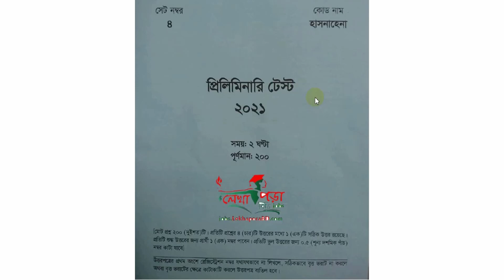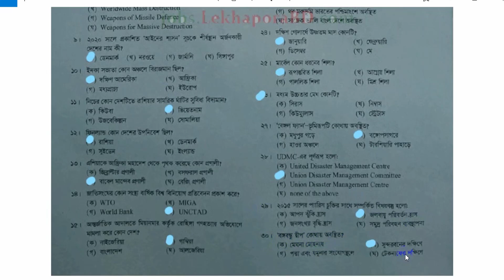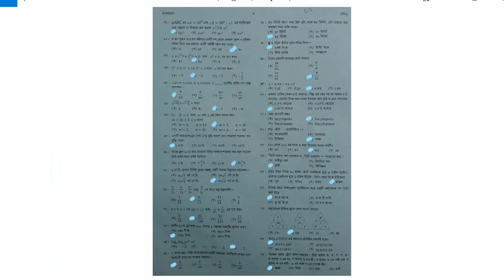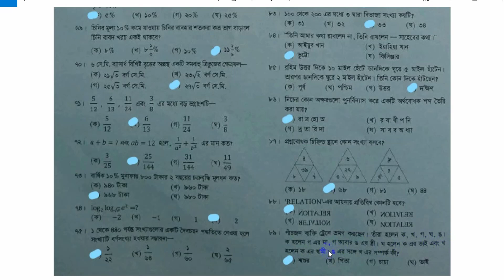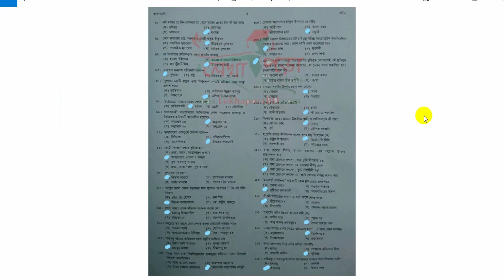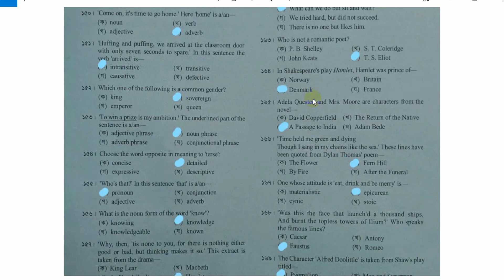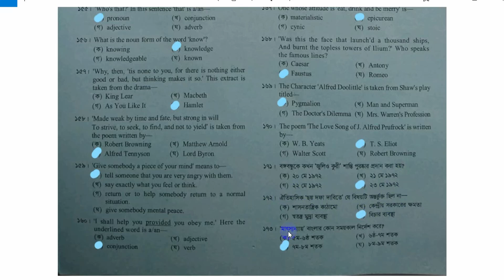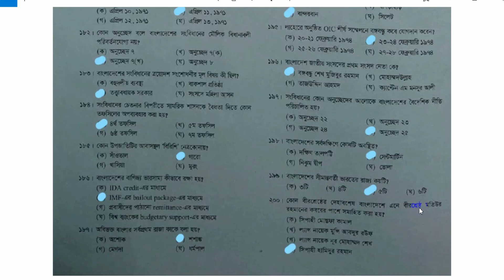41th BCS Question Solution 2021 ৪১ তম বিসিএস প্রিলিমিনারী প্রশ্ন সমাধান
41th BCS Priliminary All 200 question solution 2021